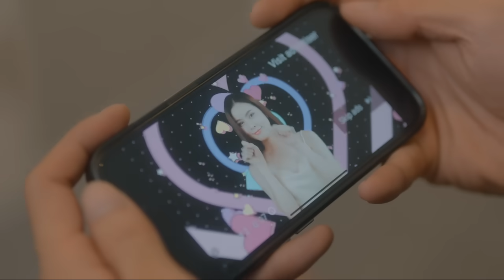ข้ามไปเลยได้ไหม ข้ามไปตอนไม่เสียใจ (SKIP) - Bad Baboon [OFFICIAL MV]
SONG : ข้ามไปเลยได้ไหม ข้ามไปตอนไม่เสียใจ (SKIP)
ARTIST : Bad Baboon

LYRIC :

ปล่อยเวลาให้มันไหลผ่าน ช่วยเจือจางความทรมาน กับการที่ฉันไม่มีเธออยู่ตรงนี้
แต่ยิ่งผ่านไปนานเท่าไหร่ ที่ทำไปมันยิ่งสูญเปล่า ความปวดร้าวที่ฉันไม่อาจวิ่งหนี

ทุก คืน ฉันก็ยังคงพยายามจะนอนให้หลับ
แต่ใจมันยังเห็นแต่ภาพตอนเธอเดินไปไม่กลับ
วนเวียนซ้ำๆตรงที่เดิมๆไม่เคยขยับ (ยากเกินจะลบเลือน)
ภาพวันเวลา เหมือนเข็มนาฬิกา เดินวนที่เดิม ไม่เคยดีขึ้นมา
ต้องทำยังไง

ข้ามไปเลยได้ไหม ข้ามไปตอนไม่รักใคร
ตื่นขึ้นมาพรุ่งนี้ แล้วไม่ต้องเสียใจ
เวลาที่ปวดร้าวมันช่างยาวนาน
เมื่อไหร่จะพ้นความทรมาน
เพราะเวลามันเร็วไม่พอ

เหล้ามันยังคาคอ รูปเรายังคาจอ
ลบเธอจากกลางใจ ยังไม่มีปัญญาพอ
ฝืนทำเป็นเฮฮา ทั้งที่น้ำตาคลอ
รอเพียงเวลาใด จะหายดีจากการรอ
เจ็บเกินจะทนอยากหลับให้พ้นคืนที่ปวดใจ
แล้วตื่นมาเป็นคนไม่เคยเอาความรักไปฝากใคร
ข้ามช่วงเวลาที่แสนลำบากเหมือนตลอดไป

เมื่อไหร่จะผ่านพ้นเวลาที่ปวดร้าว
ตื่นขึ้นมาตอนเช้าแล้วไม่ต้องรักใคร
เพราะเวลามันเดินช้าไป

ข้ามไปเลยได้ไหม อยากจะข้ามไปตอนไม่เสียใจ
เมื่อไหร่จะผ่านพ้น เวลาที่ปวดร้าว
ตื่นขึ้นมาตอนเช้า แล้วไม่ต้องรักใคร
อยากข้าม...ไปเลย

CREDIT :

เนื้อร้อง:  ณัฐพงษ์ ยิ้มมงคล & Bad Baboon
ทำนอง: Bad Baboon , พิมนันท์ ตันติโกสิตรัตน์
เรียบเรียง:Bad Baboon & ทีม เด็กหลังห้อง (ชณันวิชญ์ ตันติโกสิตรัตน์ , ภัทรพงศ์ จันทร์ขาว(โอบิ), พิมนันท์ ตันติโกสิตรัตน์

Executive Producer:  พงษ์พันธ์ พลสิทธิ์
Executive Supervisor: ณัฐนนท์ ศรีศรานนท์
Produced by  ชณันวิชญ์ ตันติโกสิตรัตน์ (แป๊ป Sweet Mullet), ภัทรพงศ์ จันทร์ขาว(โอบิ)

Bad Baboon
Vocal:  Mr.Baboon
Guitar:  จิรายุ ละอองมณี
Drum:  วีรยุทธ ห่อนาค
Bass:  วิชาวัฒน์ บุดดาบุญ

Chorus :  จิรายุ ละอองมณี,พิมนันท์ ตันติโกสิตรัตน์
Vocal Director:  พิมนันท์ ตันติโกสิตรัตน์
Drum Director: พงษ์อิทธิ์ ฤกษ์อรุโณทัย
Sound Designer: ภัทรพงศ์ จันทร์ขาว(โอบิ)

Recording Engineer: พงษ์พันธ์ พลสิทธิ์
Assistant Engineer: ชาญ ปานเกิด
Drum Engineer: พงษ์อิทธิ์ ฤกษ์อรุโณทัย
Digital Editor : พงษ์พันธ์ พลสิทธิ์
Recorded at สังกะสี Studio
Mixed & Mastered by  Monthon Dilokchavanis (Frenzyheart Studio)

Directed by STAYGOLD

Camera Assistant and Lighting
Theeranart Jantawong
Nitirat Kitisaton
Worapop Lertkitgarrak

Cast
 Archirawat Varakornsitthichai
 Khanittha Liankrua

Graphic Art Director : Whittavit Pisuttisup